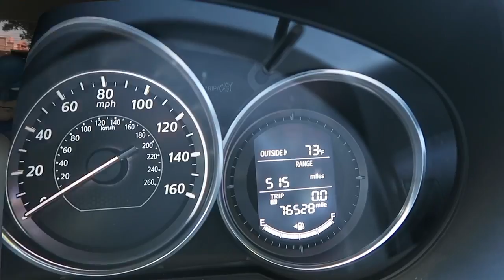THE TRIP TO CADEN AND TOMMY! - TRISTAN VLOG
Give a big applause to tristan on his first eve vlog I think he did great!❤ We'll talk to you guys soon for our next video! Bye!